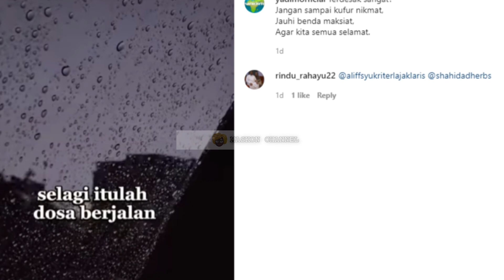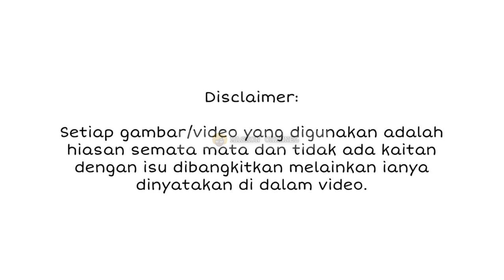Gara-Gara Aliff Syukri Promosi tudung Gaya LUC4H, Akhirnya Ini Tindakan Yang Akan Dikenakan